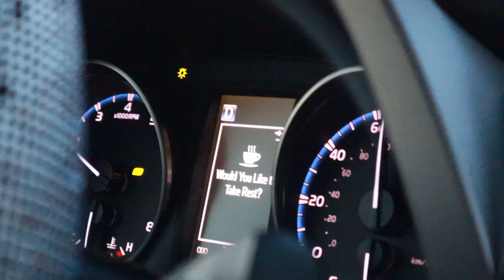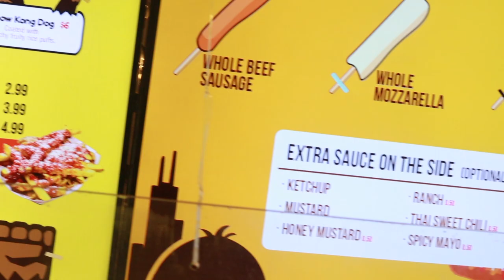ROAD TRIPS TO CHICAGO 💗🥰🌟 | Work trips for BYOD | tia louise 💗✨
A few weekends ago we went to Chicago for a vending opportunity at Black Wall Street & it was incredible. 10/10 — can’t wait to go back, omg. We had the BEST time, ever!! :)